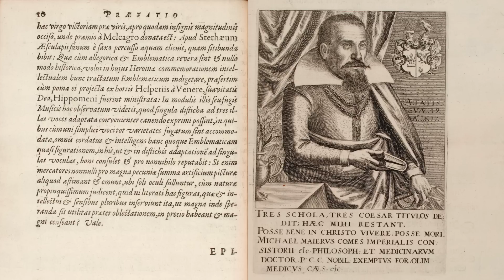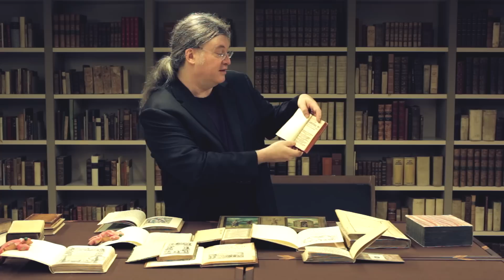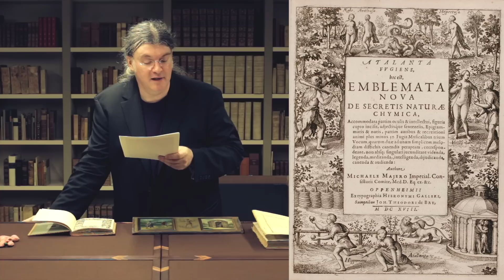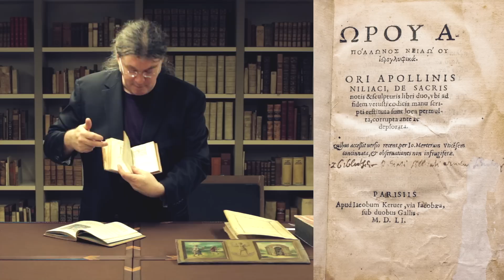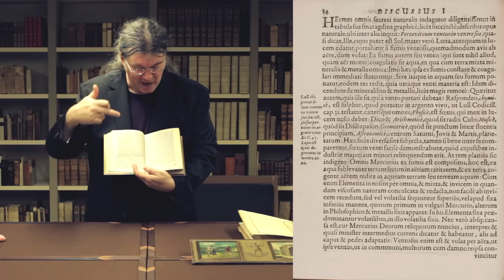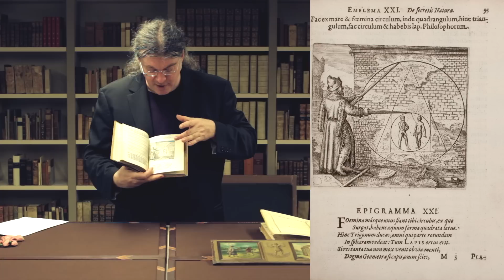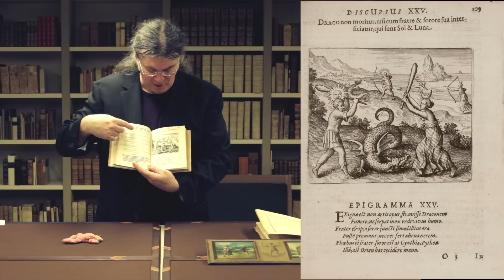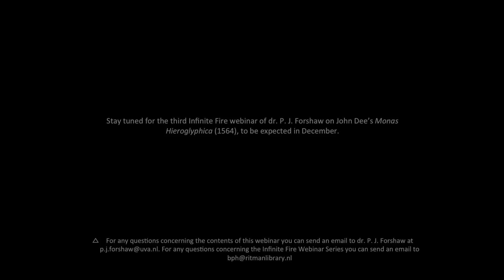Infinite Fire Webinar II - The Emblemata of the Atalanta Fugiens by Dr. Peter J. Forshaw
With the Infinite Fire Webinar Series, the Ritman Library and the Center for the History of Hermetic Philosophy and Related Currents (GHF) of the University of Amsterdam have joined forces and are planting the seed for a Scholarly Hermetic Circle. As we announced at the beginning of September, in the coming year we will broadcast a series of 9 webinars in a format of 3 x 3 featuring three experts connected to the GHF, who will elaborate on their academic passions in relation to the library's treasures.

The second webinar is online featuring  dr. Peter J. Forshaw, who shares with us his knowledge on Michael Maier (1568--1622), a Renaissance alchemist, composer, physician and counsellor to Habsburg Emperor  Rudolf II Habsburg. The webinar focusses in particular on Maier's  Atalanta Fugiens (1618), a multimedia work containing 50 engraved emblems visualizing the alchemical stages and including corresponding epigrams, discourses and musical symphonies 'fugues', which he composed himself.

Nothing is known about Maier's ideas on how to perform the fugues, though some believe they serve as auditory support during corresponding alchemical work in the laboratory. Since Maier served as counsellor to Rudolph II, it might even be the case that the music was performed at his court. Besides discussing a selection of the emblemata of the Atalanta Fugiens at length, Peter Forshaw also highlights other works by Michael Maier, as well as other related sources.